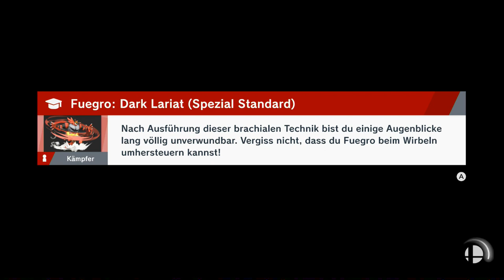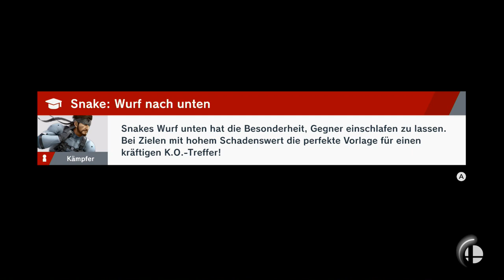Danieru's Bizzares Abenteuer | Super Smash Bros Ultimate | Blind Deutsch Let's Play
Jetzt geht der Danieru höchstpersönlich in die Schlacht!

Nintendo